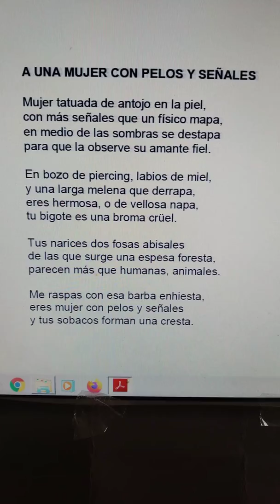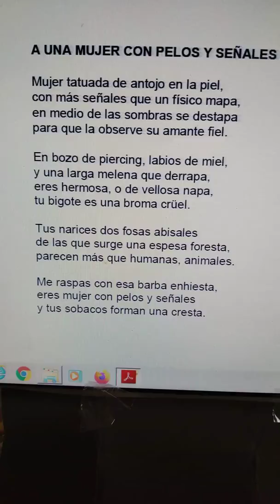Poetos duetos... Versos del libro de poemas Jesús García Rodríguez y Miguel de Asén(3)